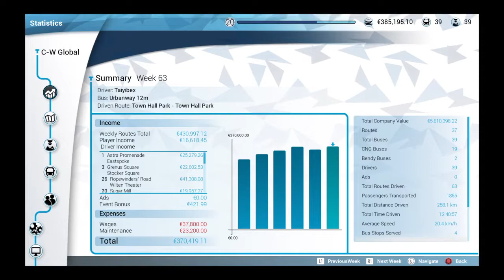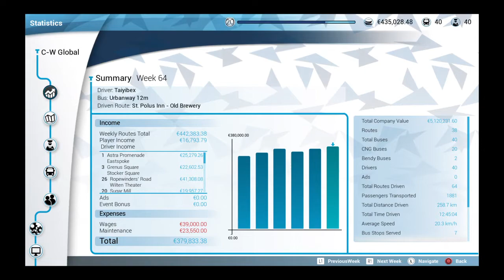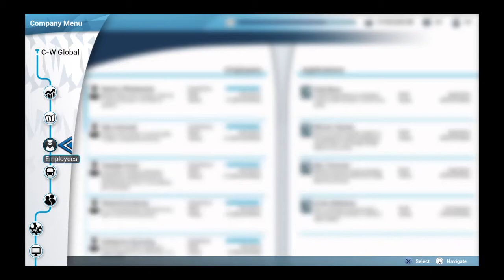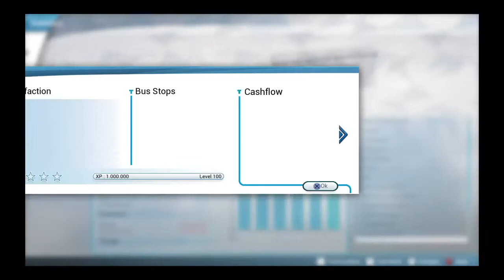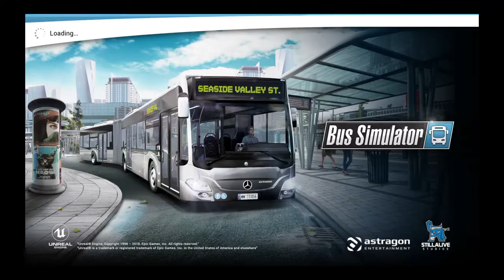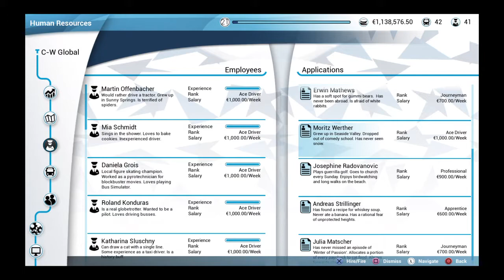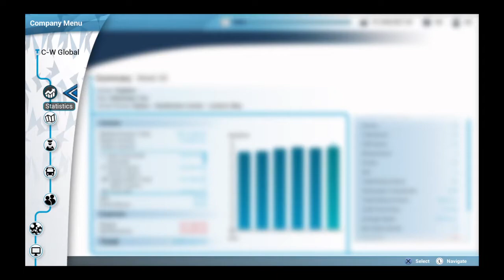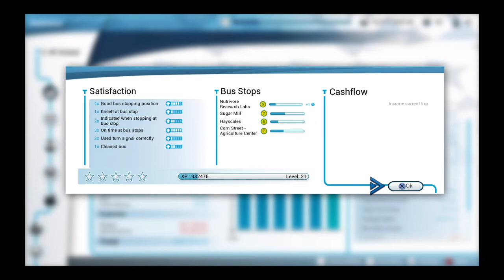Review Run: Bus Simulator (PS4 Pro/Gameplay) p15: Let's finish this Business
It's finally done! All required Stops are at Level 5!

Description:
Whether in the industrial or harbour zone, downtown, in the surrounding villages or the business park, in Bus Simulator, you experience up-close the exciting everyday life of a bus driver in a vast and freely drivable urban area. Get behind the wheel of your 8 original licensed city buses from the great brands of Mercedes-Benz, Setra, MAN, and IVECO and transport your passengers safely and punctually to their destinations, either solo in single player mode, or with friends in real-time multiplayer mode.

So, what are you waiting for? Your shift has already started!

Features
• 8 officially licensed buses from 4 leading manufacturers

• Asynchronous and synchronous multiplayer mode (for up to 4 players)

• A map of approx. 5.8 square miles with 12 authentic urban districts

• Comprehensive management element and progression system

• For novices and pros: play in simplified or realistic mode

• Different weather conditions and day and night mode

• Numerous incidents in the bus, including fare dodgers or loud music

• Challenging traffic situations, including bus stations, long-distance journeys, potholes, traffic jams and accidents

Players: 1 player
Online: 2-4 players
Publisher: astragon Entertainment
Developer: stillalive studios
Platforms: PS4, Xbox, PC (Bus Simulator 18)